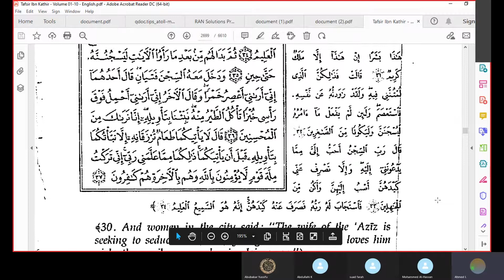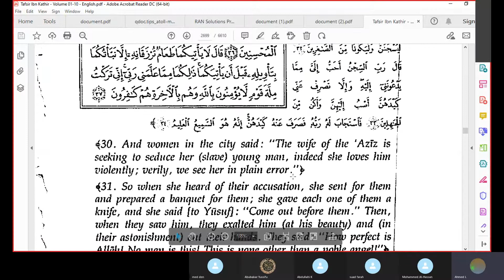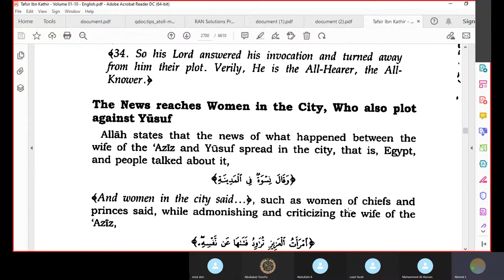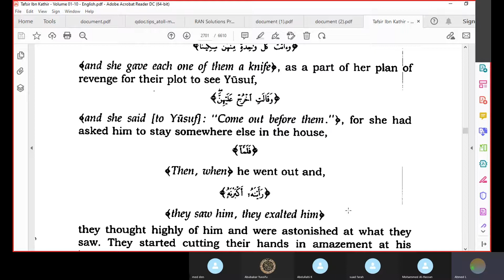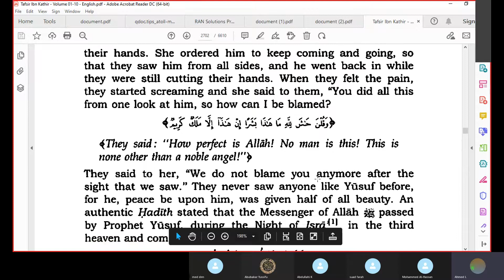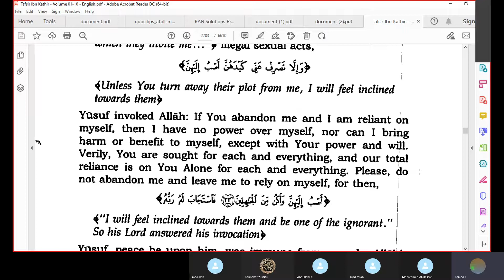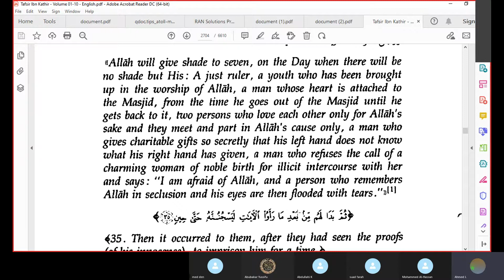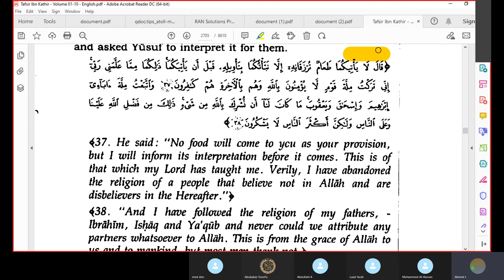Tafsir Ibn Kathir Sourat Yousouf Chapter 12 pg239